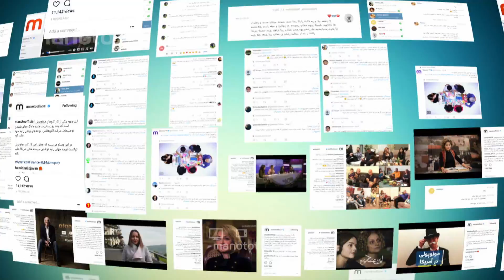گپ تایم - چند سوالی با شایان / Gap Time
شایان مهمان این قسمت از چند سوالی گپ تایم است